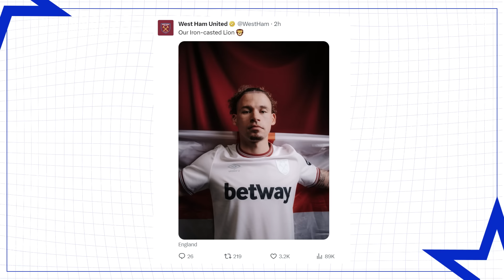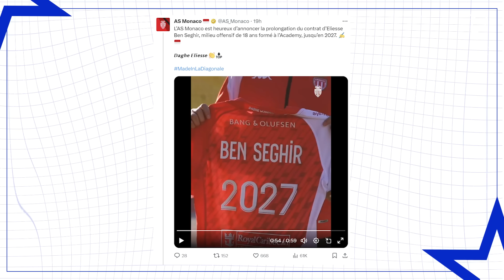OFFICIEL : Jürgen Klopp QUITTE Liverpool, l'Algérie a APPELÉ Zinedine Zidane | JT Foot Mercato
Au programme de ce JT Foot Mercato : l’OL va faire une fin de mercato folle, l'OM va boucler une recrue et les officiels du jour.

00:00 La ligue 1 met le feu au mercato
03:54 Klopp et Liverpool, c’est fini
05:14 La question du jour
05:26 Zidane avec l’algérie ?
06:16 Boey en direction du Bayern
06:47 L’arrivée de Lloris en MLS
07:52 Les officiels du jour
08:52 L’image du jour

Avec Parions Sport en Ligne 90€ de bonus de bienvenue + 10€ sans dépôt avec le code FM10 !